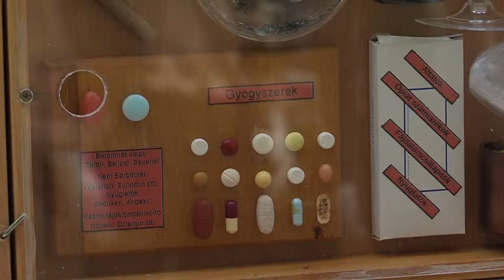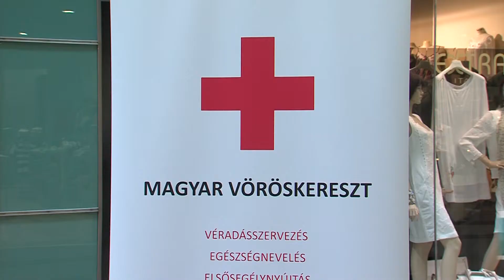Kábítószer ellenes világnap - 2019.06.20.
A Kábítószer ellenes világnapról már most megemlékezett a rendőrség a vöröskereszt és a polgárőrség. A három szervezet közösen kitelepült Pécs legnagyobb bevásárlóközpontjába azzal a céllal, hogy felhívja a figyelmet, mennyire veszélyes a különböző drogok használata, milyen veszéllyel jár, ha valaki ennek a szenvedélynek él.